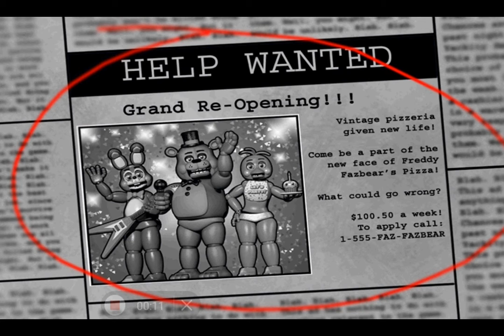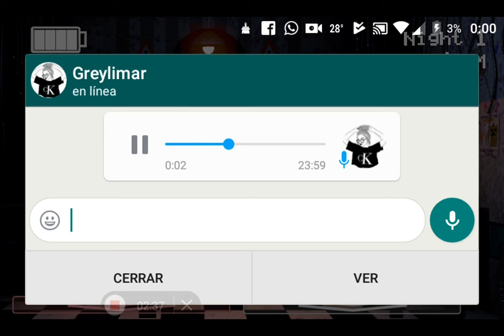9 de junio de 2019